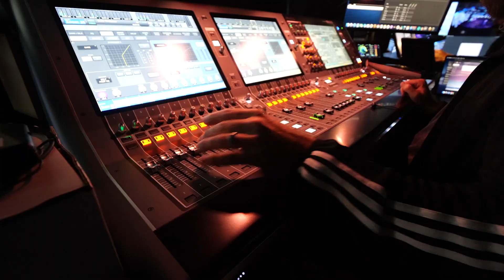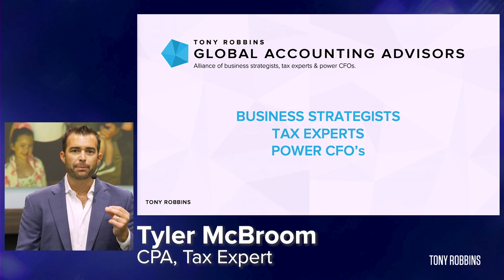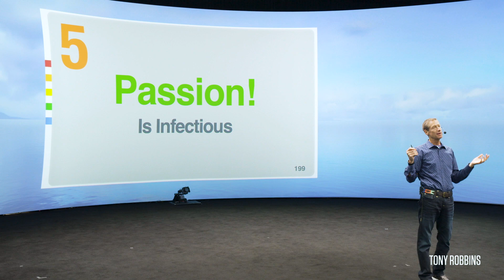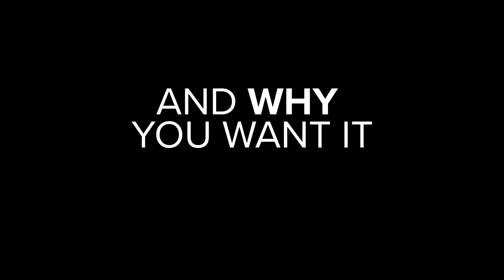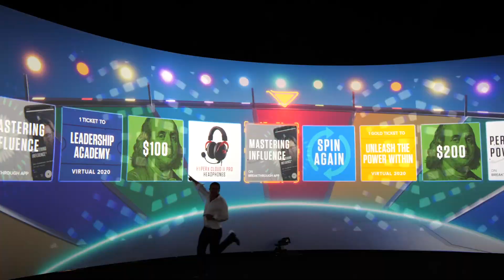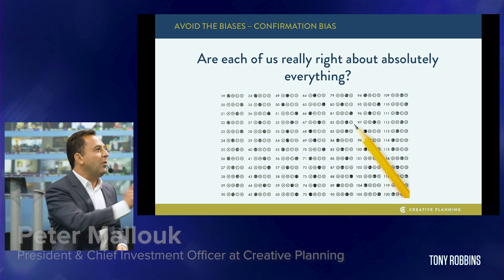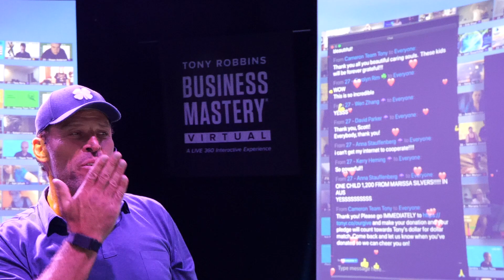Transform Your Business And Life At Business Mastery Virtual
Take a look into the digital classroom and see who joined us for the FIRST-EVER Tony Robbins’ VIRTUAL BUSINESS MASTERY program!

We went full tilt for five days and nights with 2,300 business owners and entrepreneurs representing 63 countries around the world for a total immersion experience. Participants received actionable strategies – and inspiration – from world-class speakers like:

Bill Gross, the only man to start and exit seven companies valued at over $1B
Keith Cunningham, who has made over $1 billion in deals
Don Miller, master of building a brand through story
Jamie Kern Lima, who cofounded IT Cosmetics and sold for $1.2B

Jamie herself is a lifelong Tony Robbins fan who says, “Every person who made the commitment to invest in themselves and their business by being here in Business Mastery – it’s like paying a dollar for a winning lotto ticket.” The strategies she learned from Tony helped her grow her business exponentially. You can get started doing the same and by attending the next Business Mastery event.

Tony says that “The mistake we make is we ask the question of how, before we ask the question of what and why.” Tapping into your purpose and passion, connecting them back to your business and creating a massive action plan to take it to the next level are what Business Mastery is all about. When we turn our “shoulds” into “musts,” we transform our own psychology and force ourselves to find a solution.

Stop hitting the snooze button on your life. Stop letting temporary obstacles get in your way. Champions are not made when the game is easy. You must use difficult times to drive you to do and be and give even more. Remember: You’re not the manager of your circumstances, you’re the creator of your life. You will find a way  – and Business Mastery can help.

Business Mastery is the world’s premier business training event designed and hosted by the world’s #1 authority on personal growth, business transformation and peak performance – Tony Robbins. This five-day event equips entrepreneurs, business owners and operators with cutting-edge systems, skills and strategies not found anywhere else to create an invincible advantage against competitors.

Business Mastery is designed to help participants thrive in any economic climate as they discover critical factors impacting their businesses currently, and design an action plan for the next phase of growth, whether they seek more profits or an exit strategy. This includes marketing tips, maximizing a business’ digital presence to actually get seen and discovered online and how to anticipate and solve the biggest business problems.

During this comprehensive program, participants gain the same proprietary tools and methodologies Tony Robbins has used to make more than 70 businesses profitable. They’ll also unlock exclusive growth tips from industry giants from companies like Airbnb, OrangeTheory, Shake Shack, SoulCycle, Warby Parker and more.

Now available as an immersive virtual event, Tony Robbins’s Business Mastery is drawing even larger crowds and a new generation of business owners.